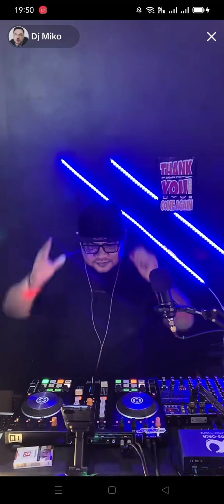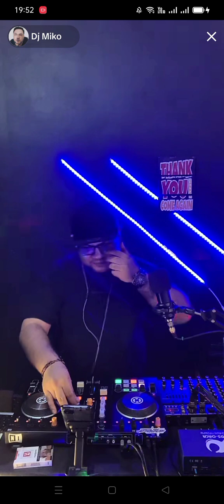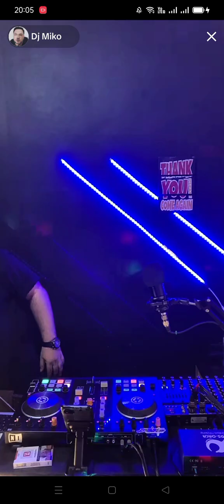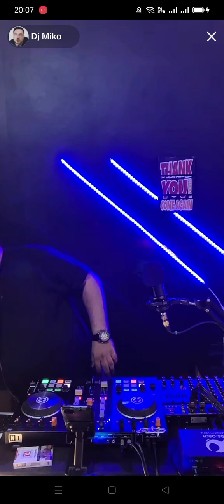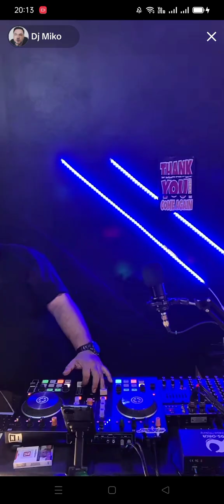#1 𝗗 𝗝 𝗠 𝗜 𝗞 𝗢 - 𝗧𝗶𝗸𝗧𝗼𝗸 𝟭𝟰/𝟭𝟭/𝟮𝟬𝟮𝟰